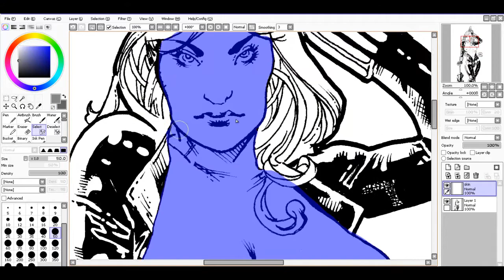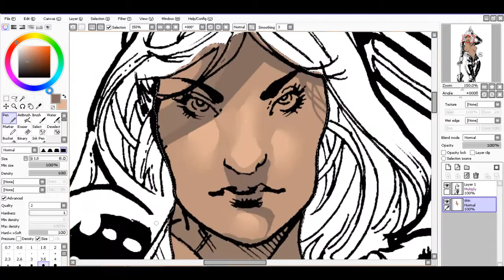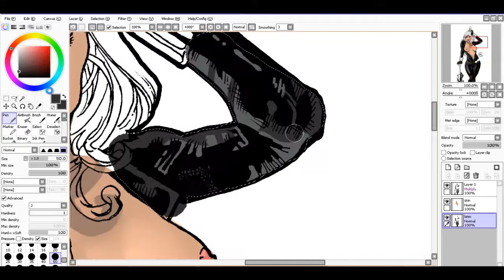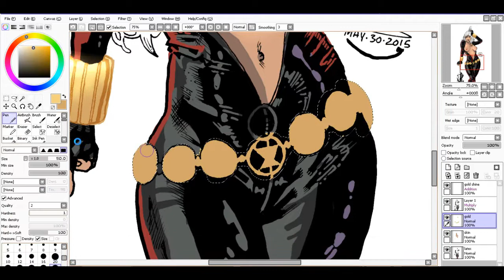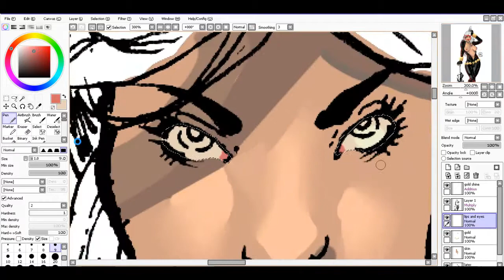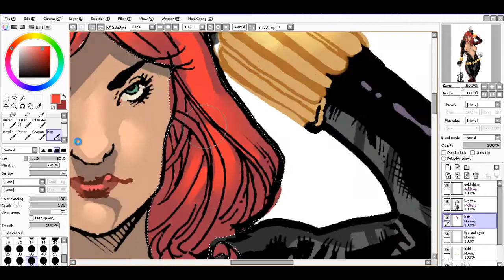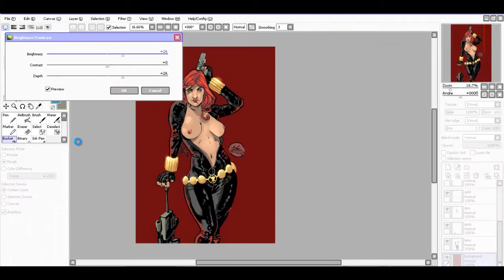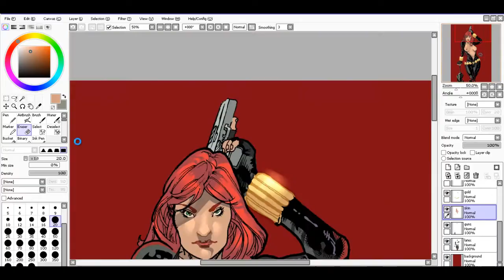Coloring Black Widow of the Avengers (NSFW)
Natasha Romanov, September's Speed Coloring!

Interesting story behind this. I recorded the video months ago, as a Patreon subscriber reward (when I was doing that), but since things don't always go as we'd expect, I figured you guys could have it now. More on THAT soon...